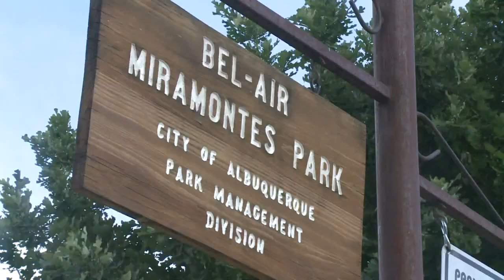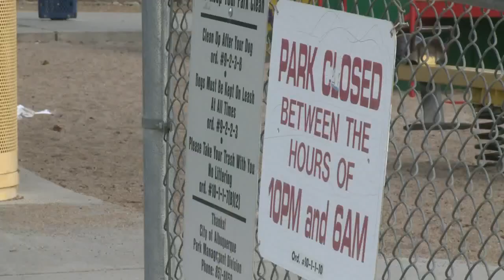Neighbors: Albuquerque park now magnet for crime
Families say park is now overrun with homeless, crime